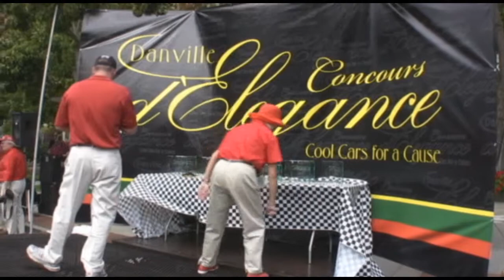2010 Danville Concours d'Elegance Part 2 Of 2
Part 2 of the show includes some of the awards for the "best of...", the monsters aka non street legal race cars leaving the show being escorted by the Danville PD, some of the exotics leaving the show which I didn't get as many as last year but oh well and finally a small part of the Back to the Future Delorean leaving the show.  Enjoy!  Shot 9/19/10